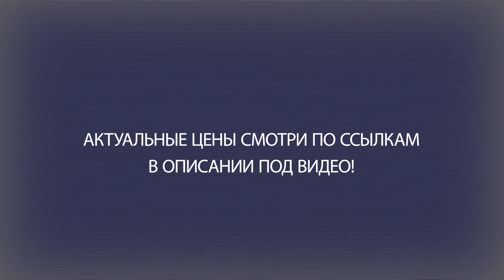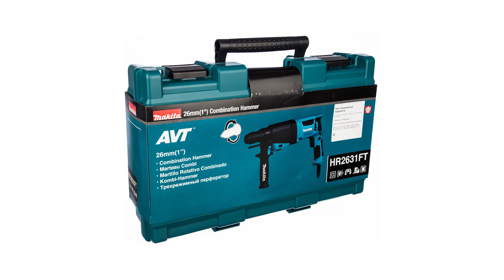Перфоратор Makita HR2631FT